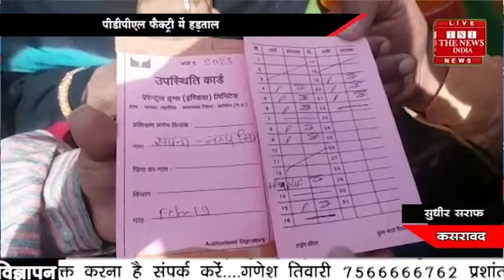kashravad tni 27